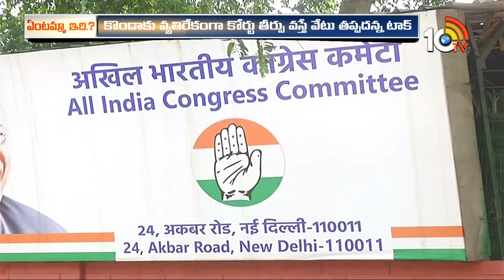Konda Surekha | Gossip Garage | కొండా సురేఖపై యాక్షన్‌ లేనట్లేనా.? | 10tv Digital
10tv News Channel Owned by Spoorthi Communications Private Limited. 10Tv is one of the leading News channels which delivers National and International And Regional News Streaming 24/7.10Tv has its wings spread all over the world to deliver the trustful news. Channel Dedicated to GeneralNews, LiveReports, Breaking News, Sports News, Weather News, Entertainments, BusinessUpdates, Big Debates, Exclusive Interviews etc.